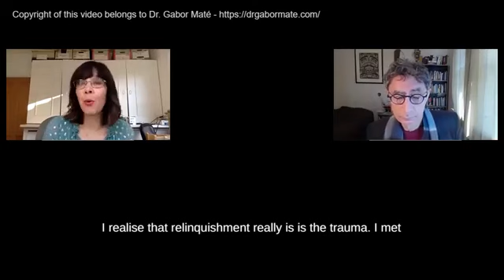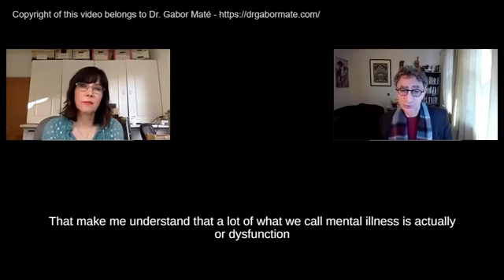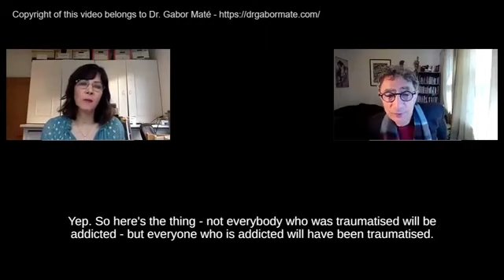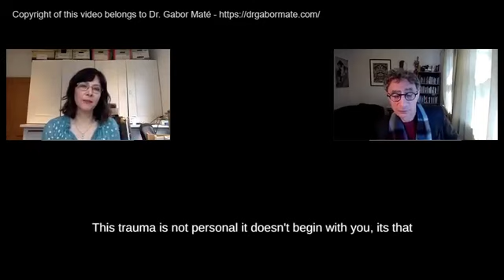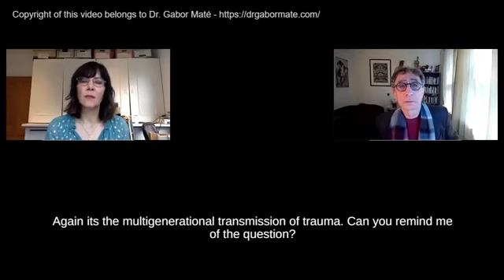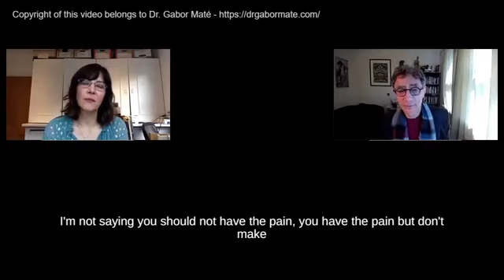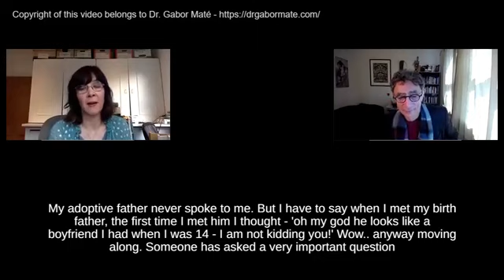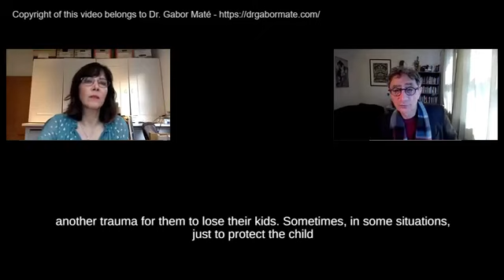Gabor Maté legendado português - ‘TRAUMA DO RENÚNCIA: ADOÇÃO, VÍCIO E ALÉM’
´O TRAUMA DA RENÚNCIA - ADOÇÃO, VÍCIO E ALÉM’

Ouça A Cantora, Compositora, Autora
E Defensora De Adotados, Zara Phillips,
Em Conversa Com O Especialista
Em Trauma E Vício, Dr. Gabor Maté,
Sobre O Trauma Da Renúncia
- Adoção, Vício E Além.